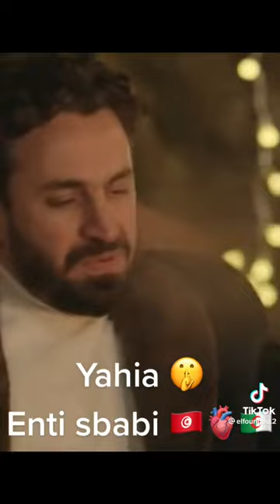نتي سبابي 🫀❤ ( الفوندو 2 )